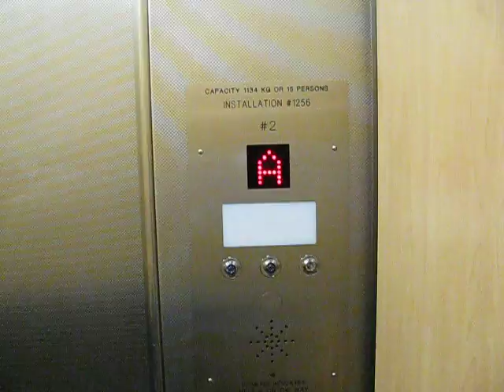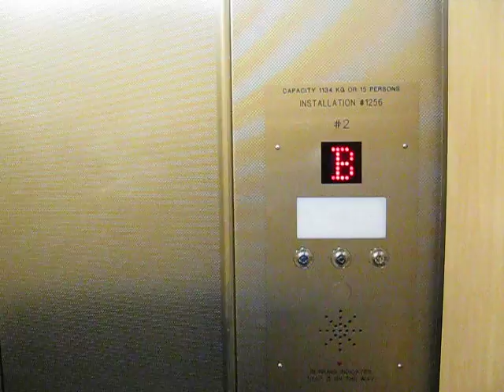Otis Traction Elevators at Scotia Square Parkade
Filming of some Otis traction elevators at the parkade at Scotia Square in downtown Halifax.